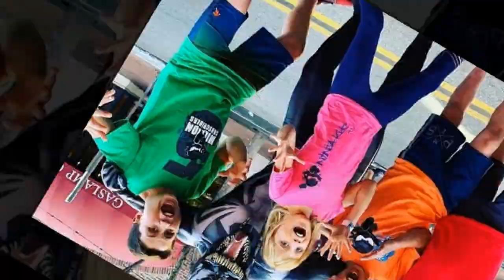Bryton Myler Vs McClure Twins 🔥 Transformation | From Baby To Now 2022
*Bryton Myler is an American child martial artist, gymnast, 'YouTube' personality, and an upcoming actor. Bryton Myler was born on February 27, 2004, in the United States. He grew up with his siblings, Payton, Paxton, and Ashton. He began his martial arts and gymnast training at a tender age. When Bryton launched his 'YouTube' channel, he had no idea of the business aspects of online content creation. The YouTube channel 'Ninja Kids TV' tapped Bryton's growing fame, and he was signed as one of its cast members. He features on the channel along with his three younger siblings. The channel proved to be beneficial to Bryton in several ways. He was exposed to a wider audience, got to know other popular children from the fraternity who later collaborated with him, and also came under the radar of leading brands that might provide him sponsorships in the future. Through 'Ninja Kids,' Bryton got to know a few cast members from another popular 'YouTube' channel, 'Kids Fun TV.' Bryton Myler ventured into the 'YouTube' arena on January 17, 2016, with his self-titled channel. The first video he posted on the channel was 'Bryton's 1st free running at 11 years old.' The channel is a mixed bag that publishes content related to stunts, such as trampolining, karate, gymnast, and more. Bryton also posts challenge and other fun vlogs. The videos 'How to Catch The Easter Bunny,Bryton Myler' and 'Ninja training at the trampoline park (With Stephen Sharer & Ninja Kidz tv!!!)' are the top two most viewed videos on the channel with over seventeen and nineteen million "views." He was cast as 'Bulk' in the channel's 'Power Rangers' series. The popular 'YouTube' channel not only boosted Bryton's 'YouTube' career but also helped him emerge as a promising martial artist and gymnast. He made a guest appearance in a TV show titled 'Proper Manors.'

*Her sister Instagram Star Alexis is well-known for her appearances on the Web Group McClure Twins YouTube channel, which has over 1.7 million subscribers. Web Group The McClure Family, their family channel, also features them.

Ava McClure before fame
In January 2015, she made her first appearance on the Web Group McClure Twins YouTube channel.

Achievement of Ava McClure
Her video "Dada eats all the food!" went viral in October 2016, and she was featured in a number of high-profile media, including the Daily Mail.

Ava McClure family life
Comedian Justin is her father's name, and Instagram Star Ami is her mother's name. Jerse, her younger brother, is her only sibling.

Associations of Ava McClure
"Twins find they look alike!" is a clip from her film. On a November 2016 broadcast of Fox News' Special Report with TV Show Host Bret Baier, a YouTube video was featured.